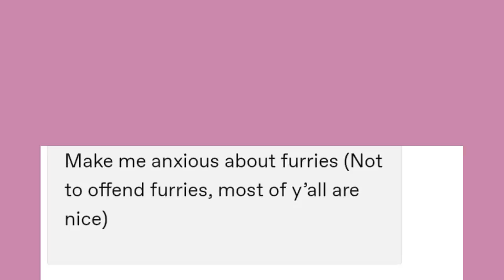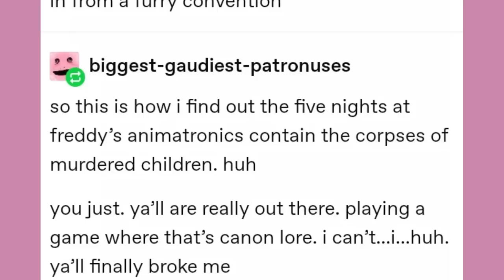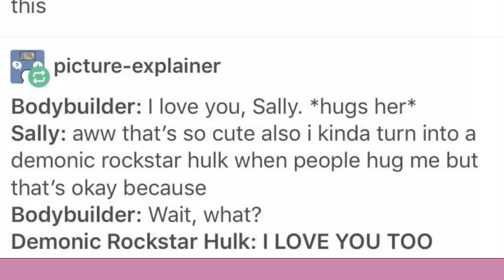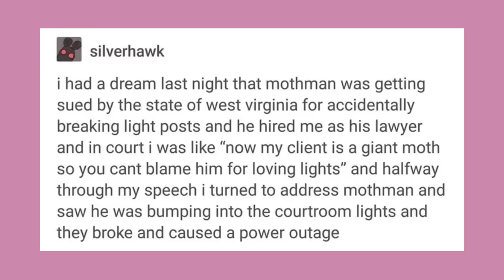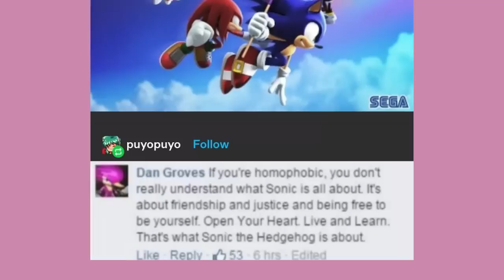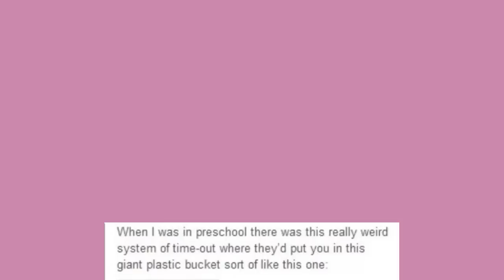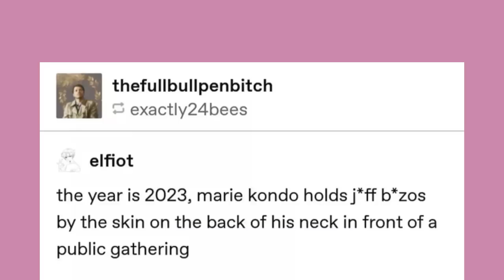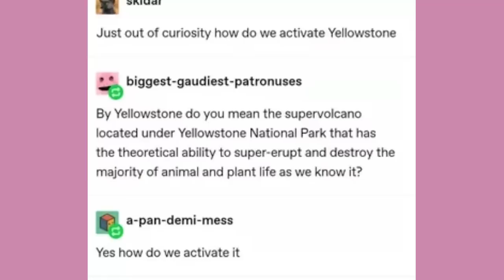FNAF broke Gaud | Late Night Tumblr Posts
The impossible happened

Got Stuff You'd like to Send? Send it to:
P.M. Seymour